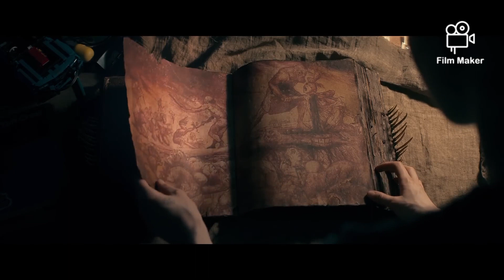Evil Dead Rize/horror movie/official trailer/ Reeband